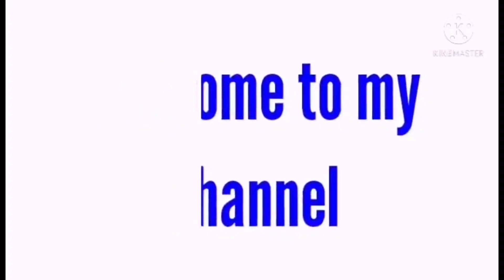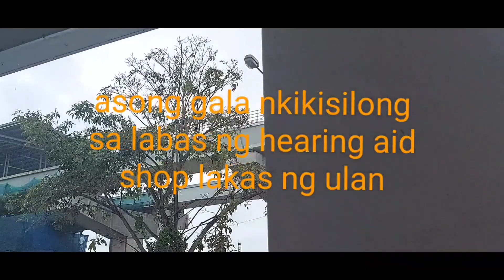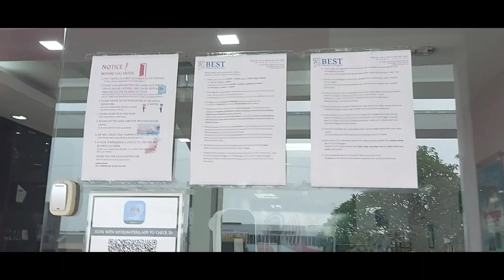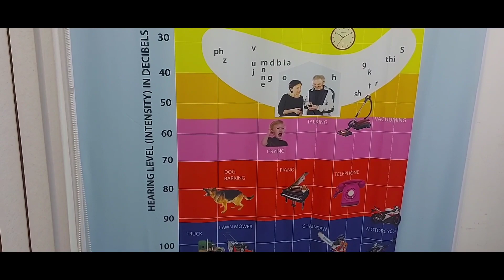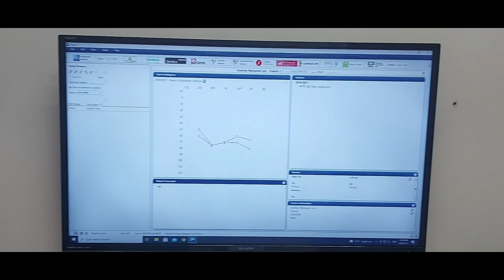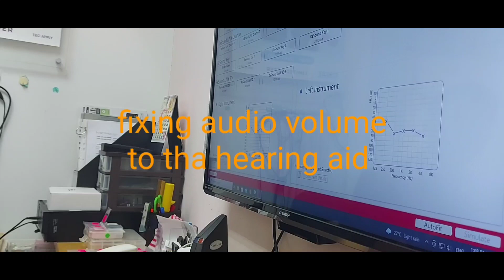AUDIO TEST, FOR NEW HEARING AID